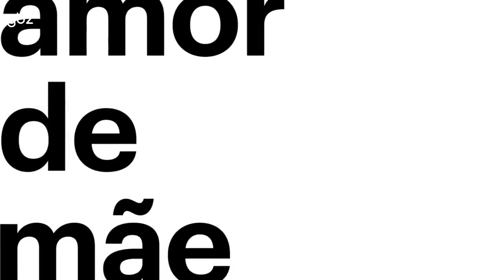• Amo de mãe : Exibição na Record em 2021(inicio,intervalo,enceramento) 1080p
• Clique em inscrever e fique ligado nas melhores montagem do canal gbz

• Essa é uma obra livre para simulação montagem com nenhum compromisso com a realidade

• qualidade 1080p